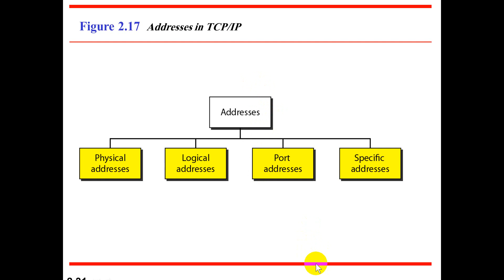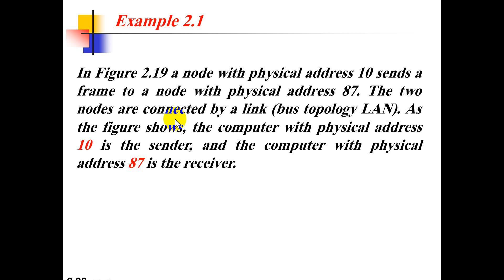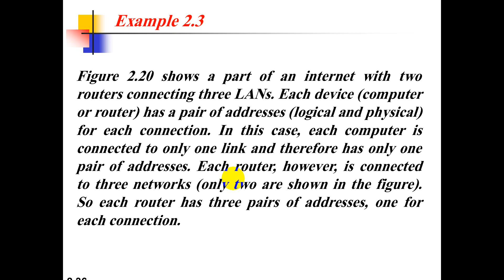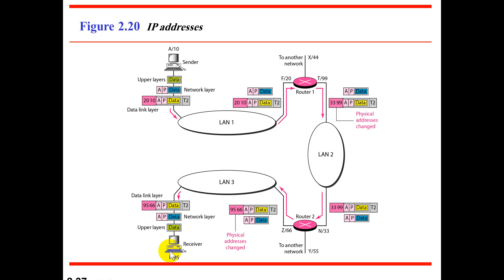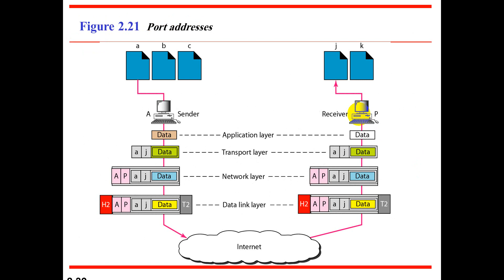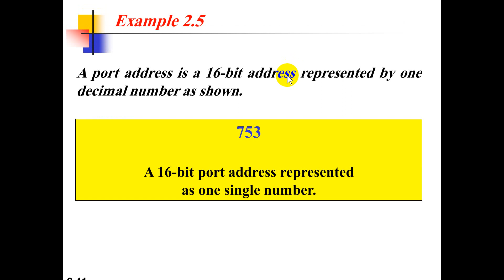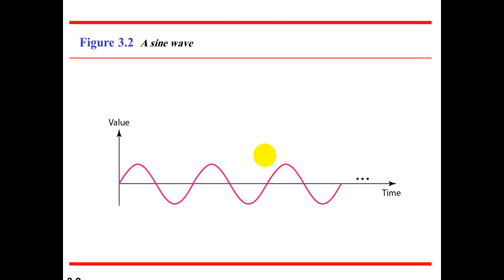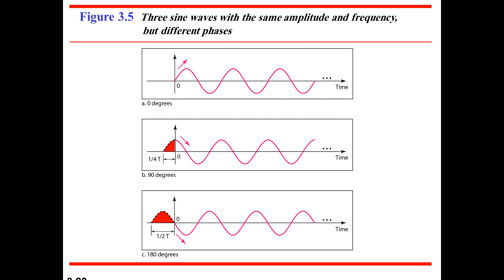Lecture No.3, Computer Network